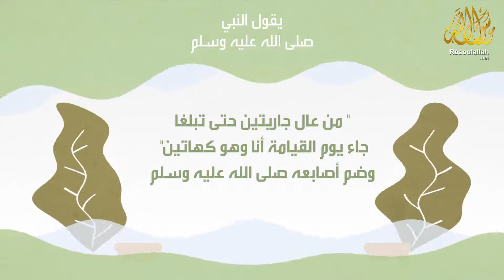لا تتركي عقيدة من أكرمك _ أحاديث شريفة _ motion graphic _ arabic voice over